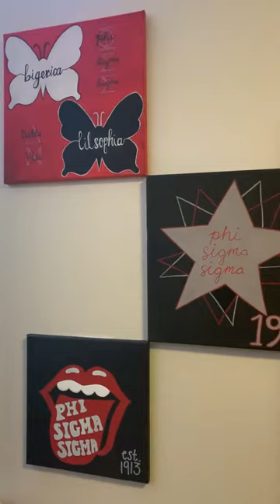Room Tour: Hales & Conese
Hales and Conese Halls are upperclassmen residential communities located on North Avenue on either side of Loftus Hall. The halls feature apartment-style suites of six or nine students.